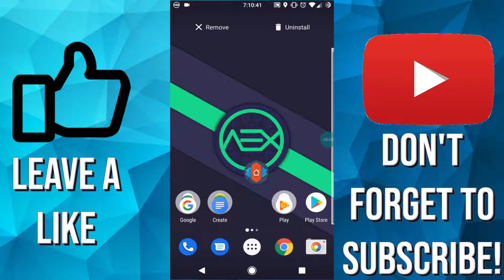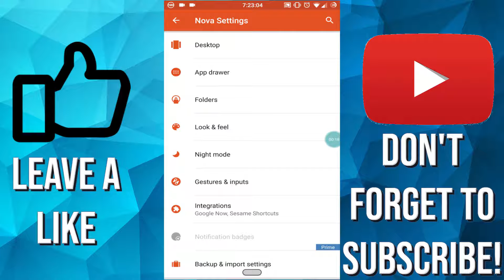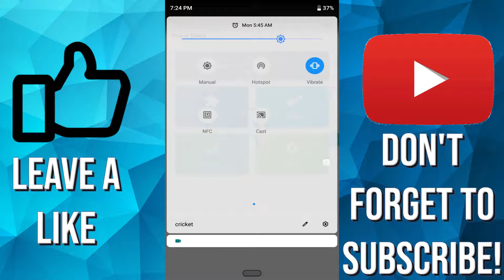Make any Android look like a Google Pixel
Is it possible to make a really ugly and bloated OS look like pure Android? In short, yes, yes it is.

-pixel-2-live-wallpapers-android-device-apk-download/

Music